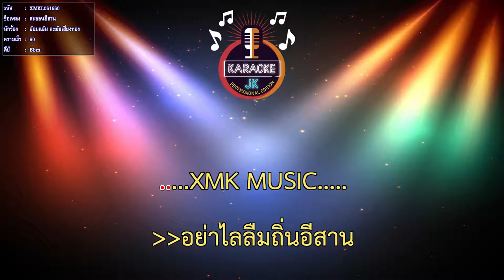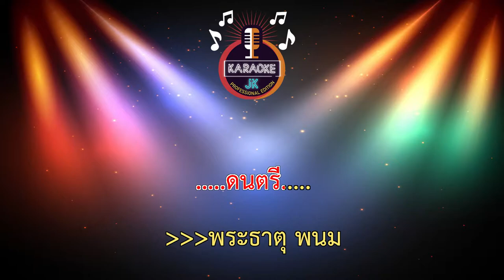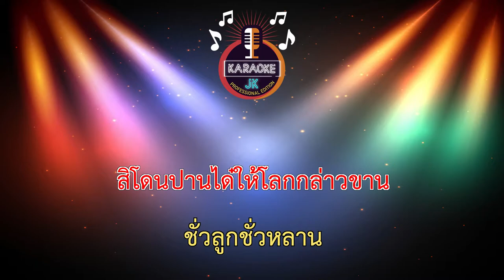สะออนอีสาน (80-Bbm) - อ๋อมแอ๋ม ละมัยเสียงทอง 【 Cover By คาราโอเกะดนตรีสด 】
เพลง : สะออนอีสาน
ศิลปิน : อ๋อมแอ๋ม ละมัยแสงทอง
เนื้อร้อง/ทำนอง : ทนายเอ กิตติศักดิ์ สาลีหอม
เรียบเรียง : อานนท์ เชื้อบุญมา
Producer : อิสรภาพ มั่นคง
สังกัด : อิสรภาพเอ็นเตอร์เทนเมนท์